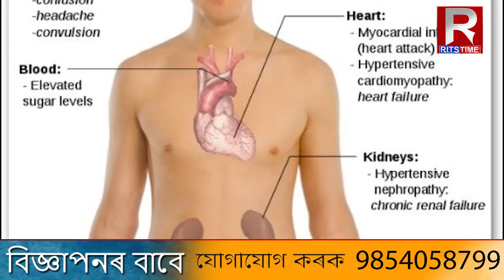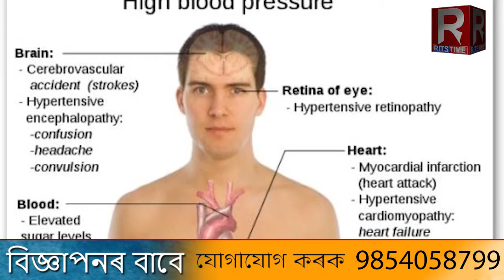আৰোগ্য..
RitsTime স্বাস্থ্য সম্পৰ্কীয় বিশেষ অনুষ্ঠান 'আৰোগ্য'।